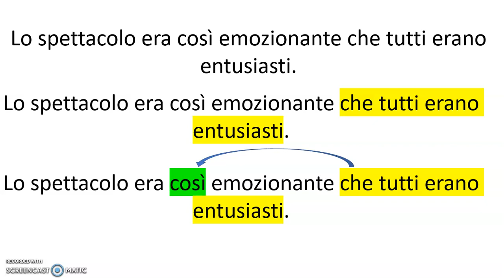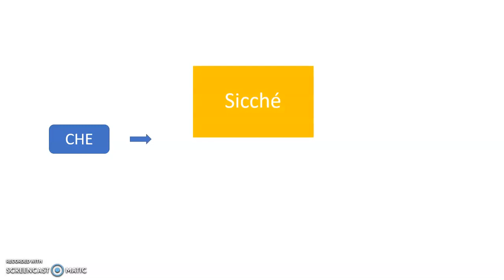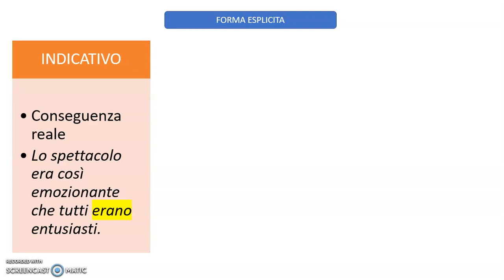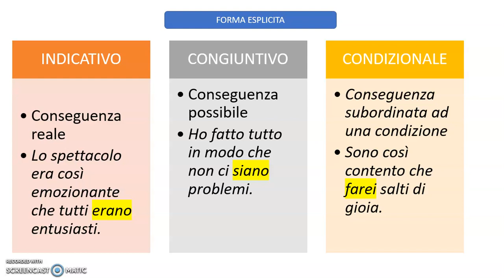Le proposizioni consecutive